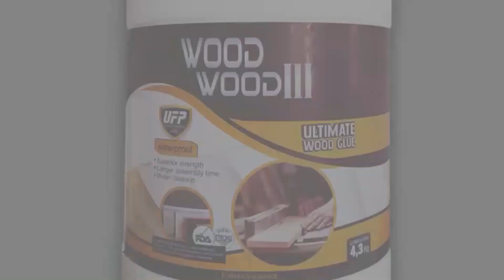Segredo para o LUCRO DE R$ 90 - FÁCIL DE FAZER E DE VENDER - Ideia genial para iniciantes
Olá pessoal! Hoje vou mostrar para vocês o passo a passo para fazer esse projeto, muito simples acompanhe o vídeo.

Nesse vídeo mostro o projeto para fazer esse projeto de madeira que pode ser vendido por 90,00 ou mais. O item é fácil de ser feito, em menos de um dia de trabalho um pessoa que está no começo da profissão consegue fazer tranquilamente varias unidades semanais e que fica fácil ara vender. Você pode ter lucros de no mínimo 90,00 por peça.

Esse vídeo tem o Apoio de - Dry Levis. Link para a compra da Cola WOOD WOOD III e os produtos Dry Levis

 Inserindo o código (ATELIEMARITOM) no ato de pagamento do pedido, você ganha desconto em toda a compra, bacana né? :)

Inserindo o código ATELIEMARITOM ganhar desconto em toda a compra hein!

Medidas
50/30/4
Madeiras
Pinus elliottii
Jacarandá da Bahia

Material
Cola wood wood
Massa Wood wood
Verniz Pu 70 base água Wood wood
Porcelanato Dry Levis
Smart resina Dry Levis